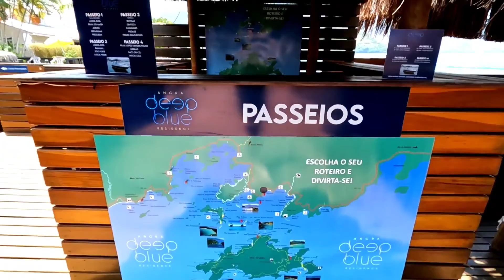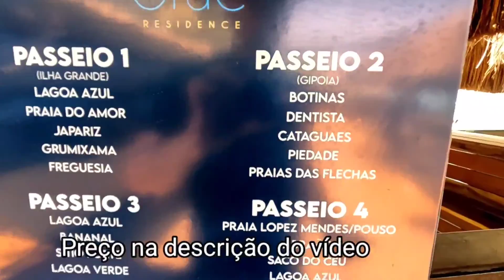ANGRA DEEP BLUE RESIDENCE - MELHOR LUGAR PARA SE HOSPEDAR EM ANGRA DOS REIS VLOG MARÇO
FALA FAMÍLIA POR AÍ COM O LUCAS, TUDO BEM? HOJE VAMOS CONHECER UM LUGAR LINDO PARA SE HOSPEDAR NA CIDADE DE ANGRA DOS REIS, O HOTEL ANGRA DEPP BLUE QUE FICA NO END. Residência Angra Deep Blue, condomínio porto dourado - Camorim Pequeno, Angra dos Reis -                  RJ, 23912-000